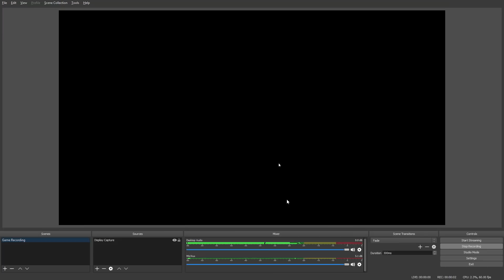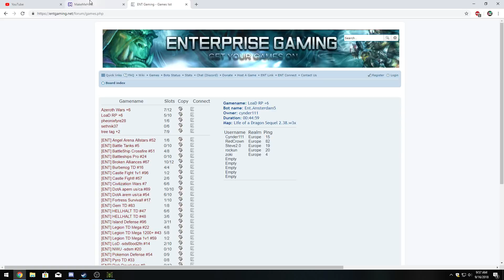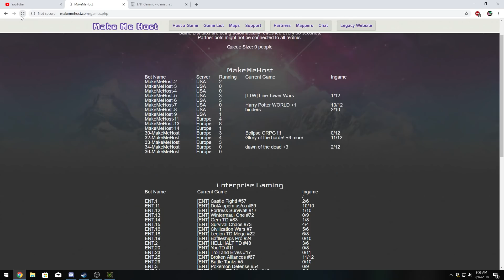Warcraft 3: Farmers vs Hunters! #3 - Rookie Mistakes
So this game was highly requested for me to play again, which means I might give this custom game another try later on. (In this month)

Do not make the same mistake that I made somewhat towards the end of the video! I should have been more careful and saw that there was an opening in the back! If I played this game more often and practiced, then silly mistakes like this would not be made...